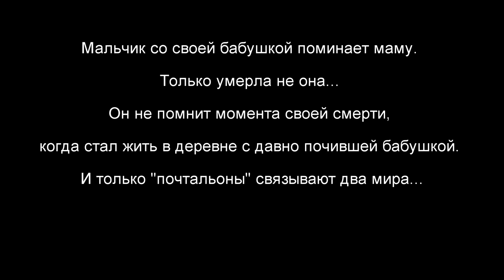Поминки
Поминки - фантастический рассказ из цикла
автор - Александр Гайворонский.